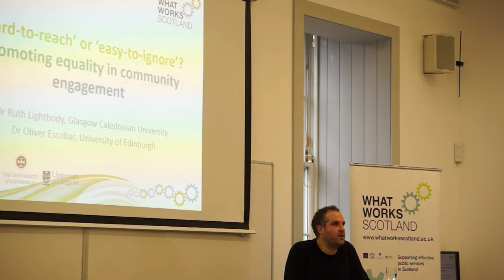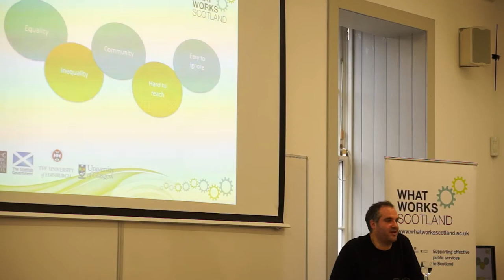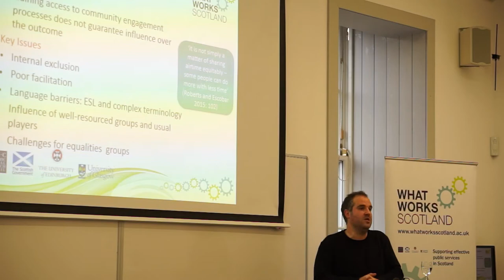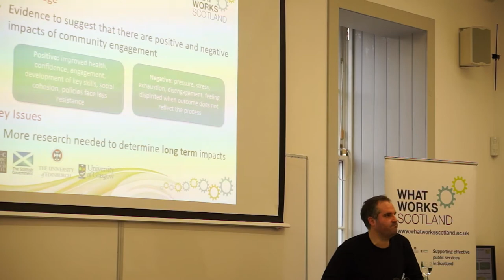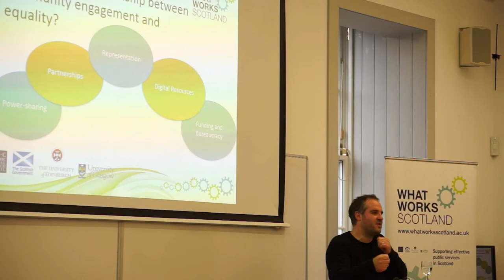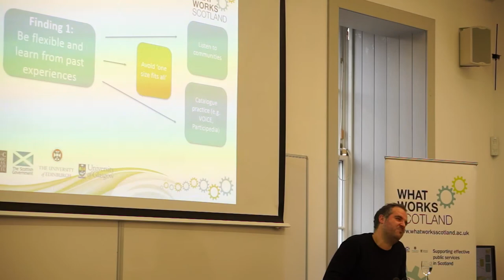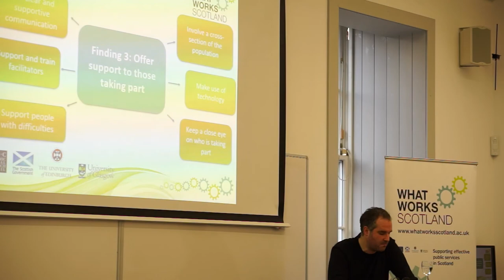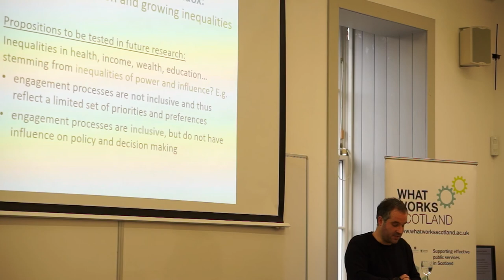'Hard to reach’ or ‘easy to ignore’? Promoting equality in community engagement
Presentation by Dr Oliver Escobar of What Works Scotland and Edinburgh University in which he shares the findings of an evidence review that explores the intersection between community engagement and equality.

The Evidence Review examines what is being done to overcome inequality in community engagement, focussing on evidence from Scotland and the UK.

Equality and community engagement are central to core policy developments and frameworks that guide current public sector reform: i.e. Christie Commission on the Future Delivery of Public Services; Community Empowerment Act 2015; Fairer Scotland; Convention of Scottish Local Authorities' Commission on Strengthening Local Democracy.

The key motivation for this review of the literature is to explore the intersection between community engagement and inequality. This is important because inequalities in health, wealth, income, education and so on, can be arguably seen as stemming from inequalities in power and influence. Therefore, community engagement processes can simply reproduce existing inequalities, unless they are designed and facilitated to distribute influence by ensuring diversity and inclusion.

Learn more and get a copy of the Evidence Review on the What Works Scotland